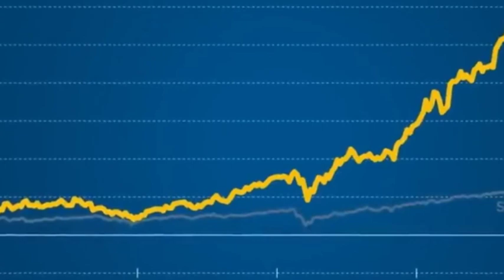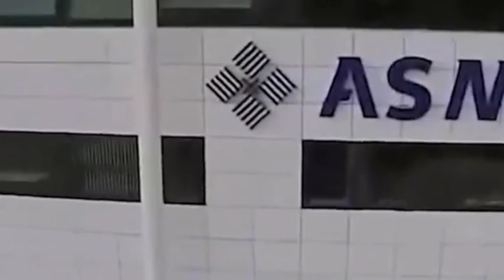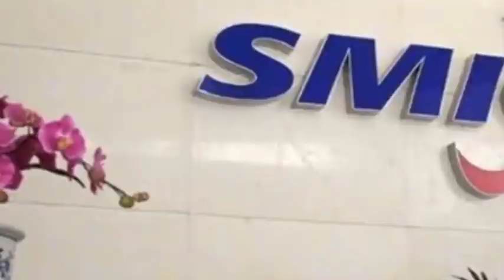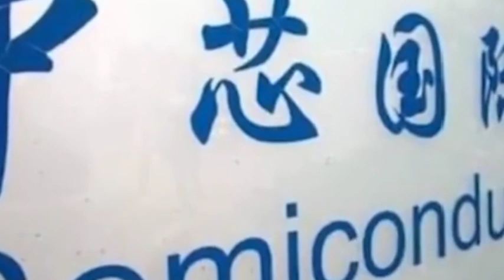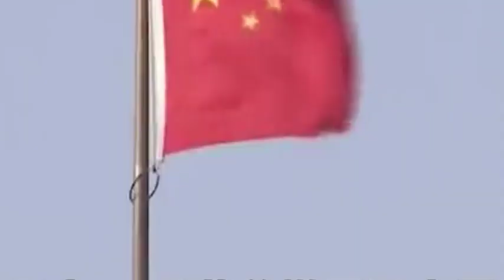China Semiconductor plans to invest 45 billion RMB to expand the production of 12-inch chip wafers.